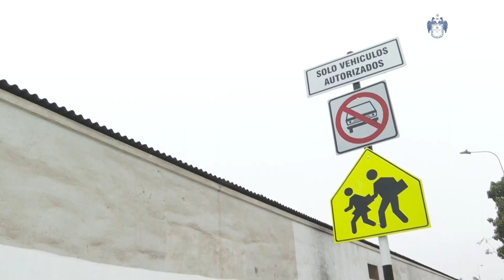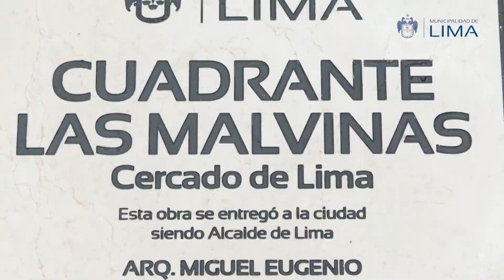Más de 17 mil vecinos beneficiados con la inauguración del cuadrante Las Malvinas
¡Trabajamos por el bienestar de la comunidad! La inauguración del cuadrante Las Malvinas tiene una inversión de más de 6 millones de soles y beneficiará a más de 17 mil vecinos.

Este espacio ha sido entregado con nuevas pistas, veredas, estacionamientos, zonas de juegos infantiles, equipos de gimnasio, implementación de áreas verdes, bancas, rampas y más.